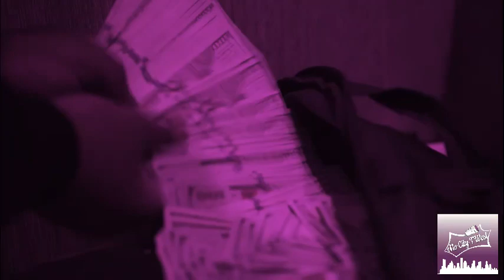Rod Wave - And I Still (Video) Chopped & Screwed